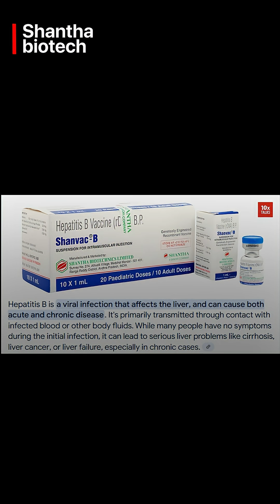Shantha Biotech’s ₹30 Vaccine SHOCKED the World 😱 | Mr Subu Kota’s Vision🔥🔥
He didn’t wait for change. He became the change. 🙌
💉 From ₹800 to less than ₹50.
In this powerful story from 10x Talks, Subu Kota garu reveals how Shantha Biotech brought the Hepatitis B vaccine to India — making it available for less than $1 💥
🇮🇳 It was India’s first true biotech success story — born in Hyderabad and built with a mission:
✨ Save lives.
💰 Make healthcare affordable.
🌍 And prove India could innovate for the world.